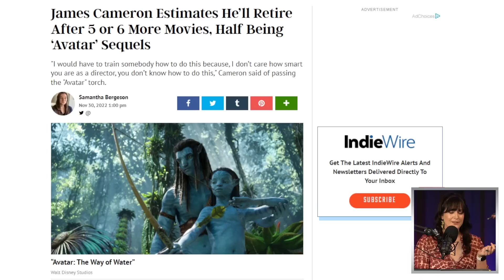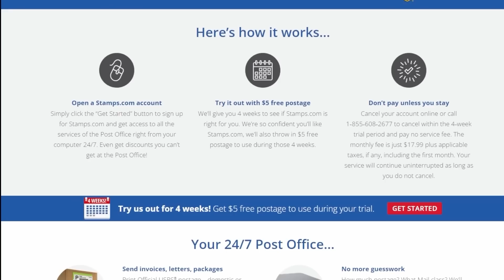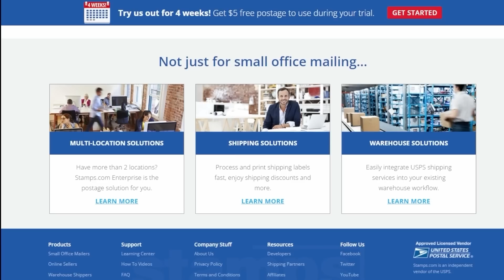James Cameron Says He Still Has 6 Movies At 68 Before Retiring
Stamps.Com | Shipping Made Simple
Get a 4-week trial, free postage, and a digital scale Thanks to Stamps.com for sponsoring the show!

James Francis Cameron CC (born August 16, 1954) is a Canadian filmmaker. He is known for making science fiction and epic films, and first gained recognition for writing and directing The Terminator (1984). Cameron found further success with Aliens (1986), The Abyss (1989), Terminator 2: Judgment Day (1991), and the action comedy True Lies (1994). He also wrote and directed Titanic (1997) and Avatar (2009), with Titanic earning him Academy Awards in Best Picture, Best Director and Best Film Editing. Avatar, filmed in 3D technology, earned him nominations in the same categories.

Mic pre-amps

Streaming Software
Wirecast Pro